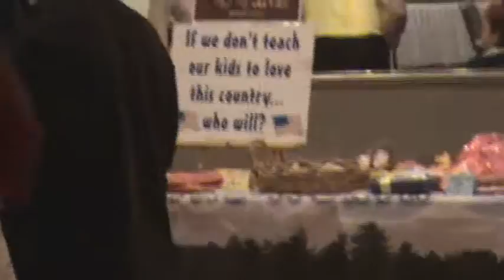Visitors at the Table